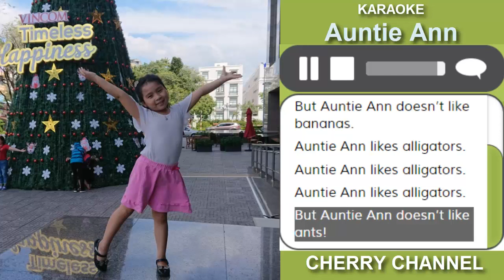Auntie Ann - Karaoke nhạc tiếng anh thiếu nhi